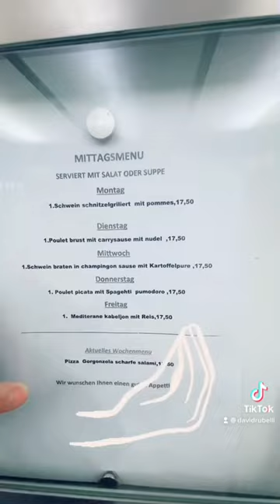Deutsche Sprache, schwere Sprache LUSTIGE SPEISEKARTE MENU